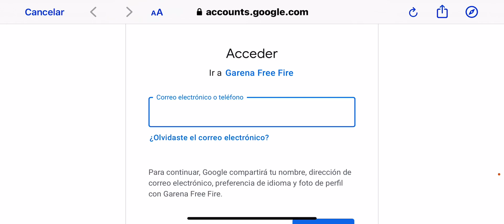Entra Rápido! Te Sirvo de Coyote Para Cruzarte a la Región de Brasil 🇧🇷 y Así Poder Reclamar 💎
Entra Rápido! Te Sirvo de Coyote Para Cruzarte a la Región de Brasil 🇧🇷 y Así Poder Reclamar los 💎9999 Diamantes Gratis en Free Fire👇🏿👇🏿

Así de fácil se consigue el segundo token bienvenido 2022 en Free fire | Como conseguir el token número 2 en free fire, Como conseguir token bienvenido 2022 , Token Bienvenido 2022 free fire, Como ganar más token bienvenido 2022 en free fire , token 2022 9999 diamantes